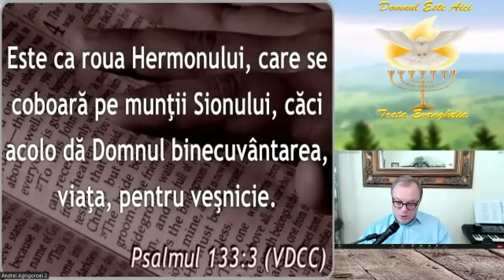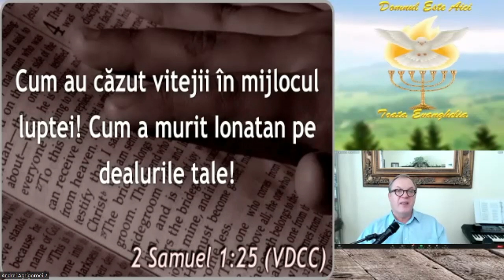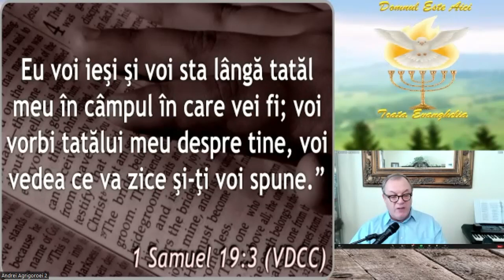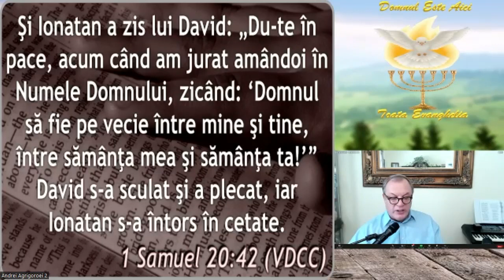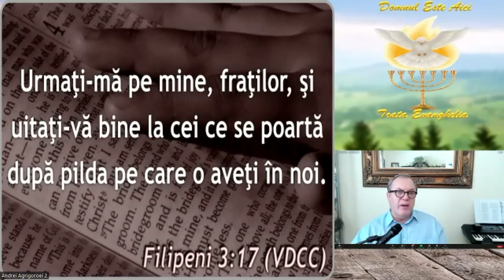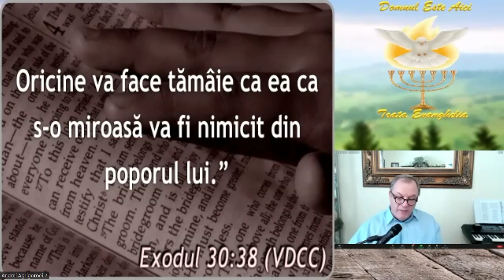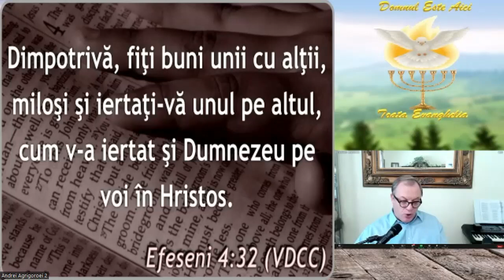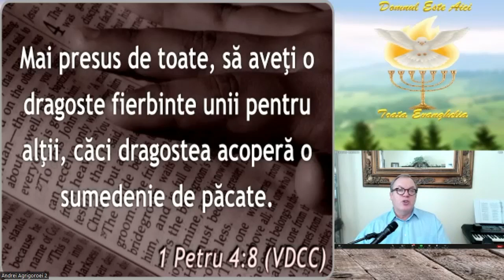ILIE HOZAN PSALM 133:1-3 -IATĂ CE PLĂCUT ESTE SĂ LOCUIASCĂ FRAȚII ÎMPREUNĂ- GRUPUL DOMNUL ESTE AICI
IUNIE 16, 2023